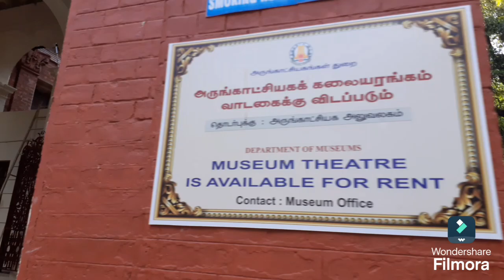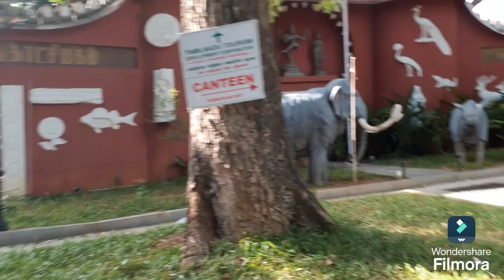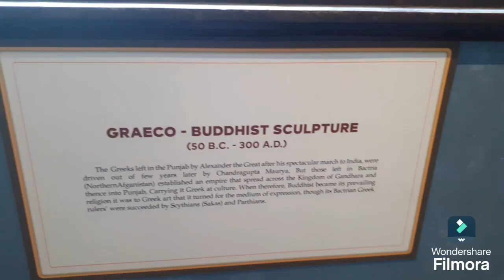Last part || Chennai Gov't museum || চেন্নাইয়ের সরকারি মিউজিয়ামের শেষ অংশ